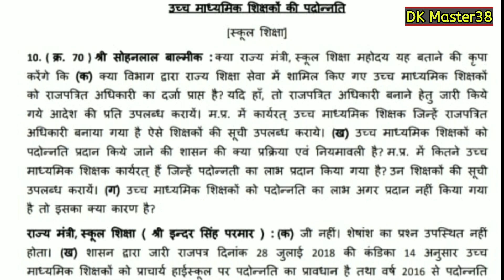|| शिक्षकों को इस मामले में बड़ा झटका , शिक्षकों की पदोन्नति पर भी आई बड़ी खबर || @DkMaster38 ||